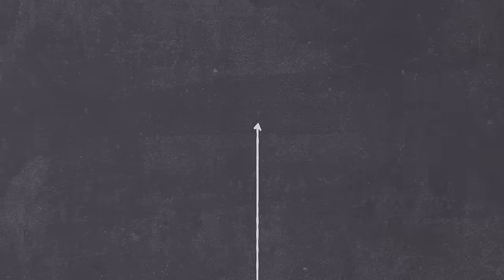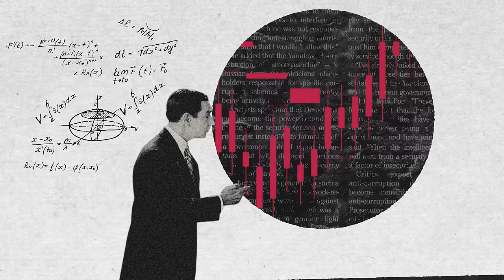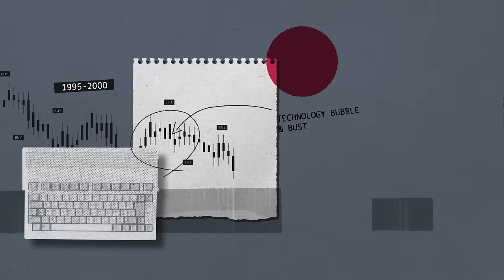Fear and Loathing in Expertise [Rob Johnson]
Expertise is broken. Trust is eroding. Enough is enough.

Rob Johnson and INET are calling on you to join us in redoubling our efforts. We are here to support you in learning about the systemic challenges we face, and to provide the tools necessary to shine light on darkness. Together we will fix this mess, because a society without trust is no society at all.

Produced by Matthew Kulvicki & Nick Alpha